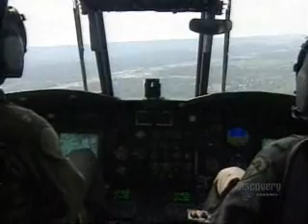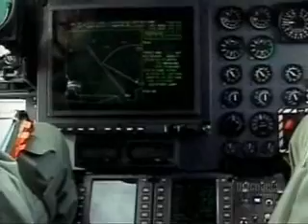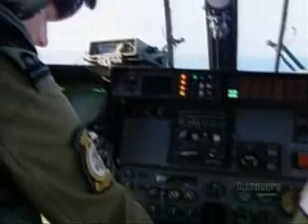Ultimate Helicopters 3 of 5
Get a compelling glimpse into the changing world of military aircraft and modern warfare; technology used to create today's most powerful combat choppers; Apache Longbow; Chinook; Blackhawk; Merlin; Comanche.